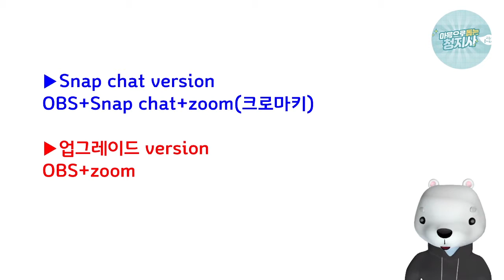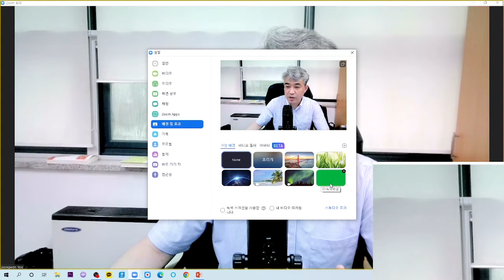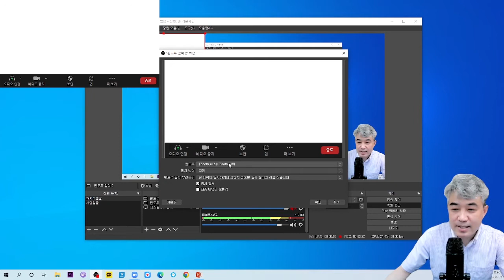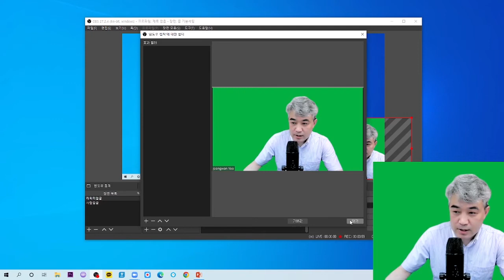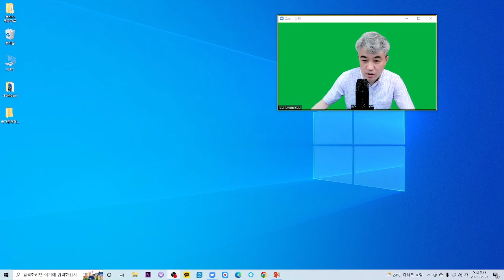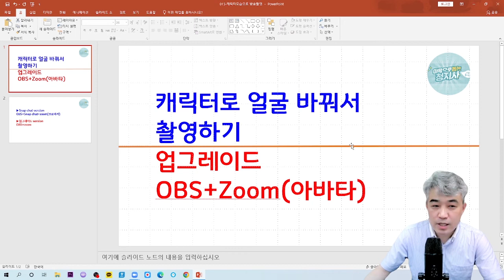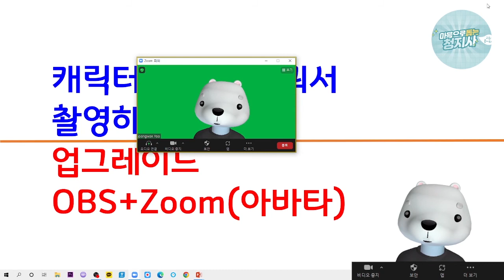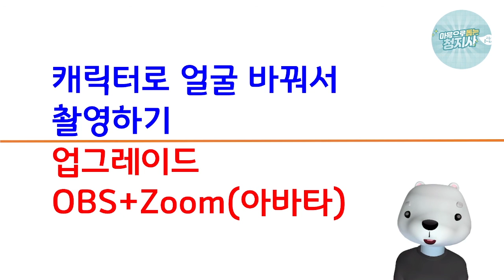캐릭터(아바타)로 얼굴 바꿔 촬영하기(OBS+Zoom 크로마키)